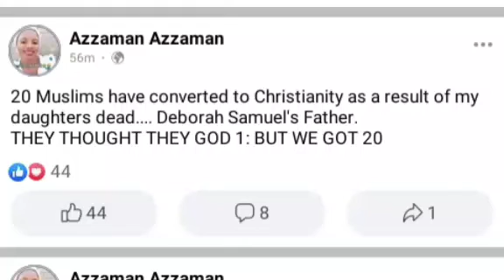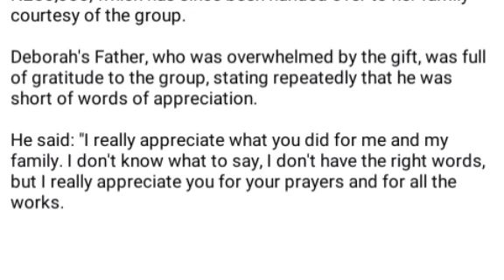death of my daughter has led to the conversion of 20muslims in my area to Christianity-deborah's dad